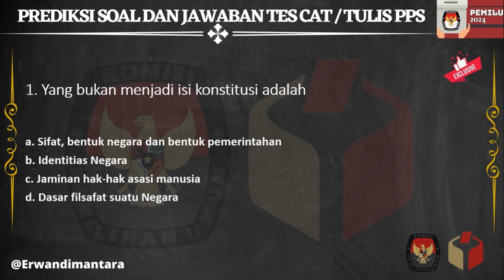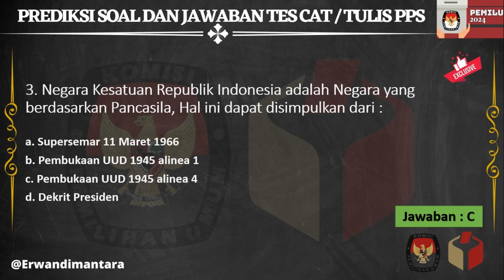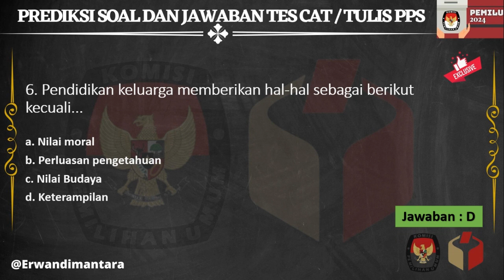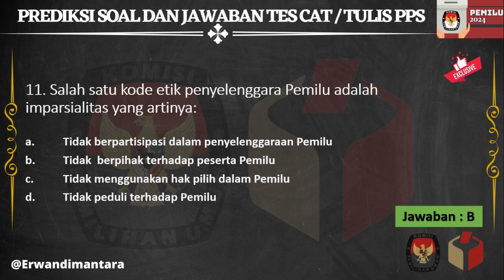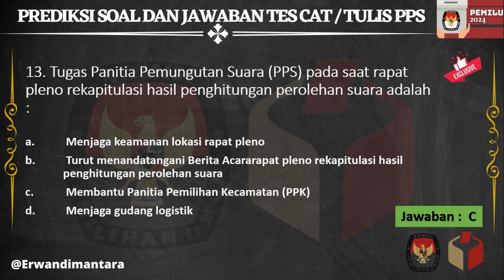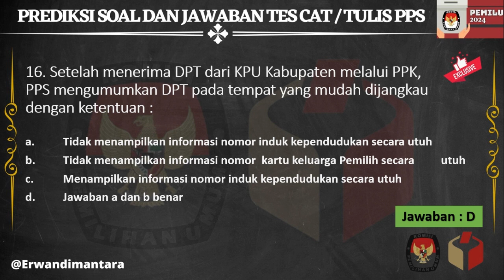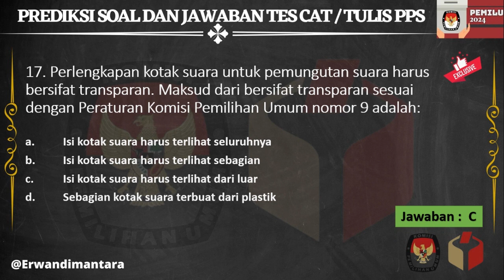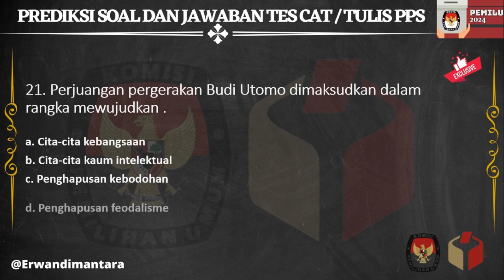Soal Dan Jawaban Tes CAT / Manual PPS Pemilu 2024 | Prediksi Terbaru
Simulasi Try Out CAT PPS Pemilu 2024 (55 Soal Online Tes Ke-1)
Untuk Mengikuti Test Silahkn Klik link dibawah ini :

Simulasi Try Out Test CAT PPK dan PPS Pemilu 2024 (Soal Test  Dan Jawban Online)
Silahkan klik link dibawah ini untuk Try Outnya :

Simulasi Try Out Test CAT PPK dan PPS Pemilu 2024 (60 Soal Test  CAT PPK Dan PPS Online)
SIlahkan Ikuti Test Level 3 nya dengan klik link dibawah ini :

Note : dikarenakan audio mengalami kerusakan jadi suaranya gak munculmohon maaf silahkan langsung klik saja link diatas untuk ikut tryoutnya. semoga memaklumi. terimakasih.

TRY OUT TEST CAT PPK & PPS PEMILU 2024  (Soal Online Kepemiluan dan Pemerintahan) Lengkap

Untuk meningkatkan kemampuan sahabat dalam menghadapi test online CAT PPK dan PPS Untuk PEMILU 2024 Disini saya memberikan Uji Try put Online yang bisa teman teman kerjakan, silahkan akses saja dibawah ini dan ini utnuk tahap dan level ke 2 :

Simulasi Try Out Test CAT PPK dan PPS Pemilu 2024 (50 Soal Test  CAT PPK Dan PPS Online)